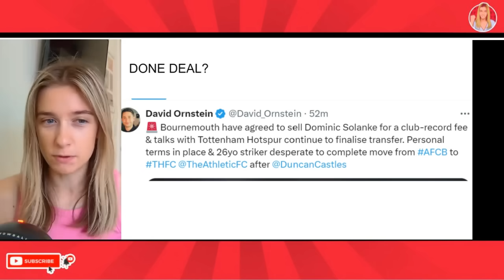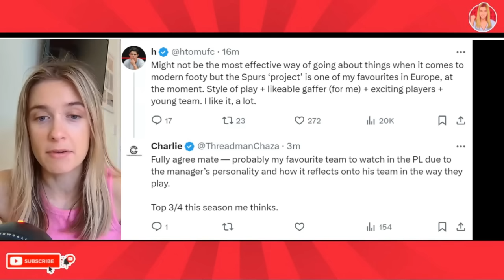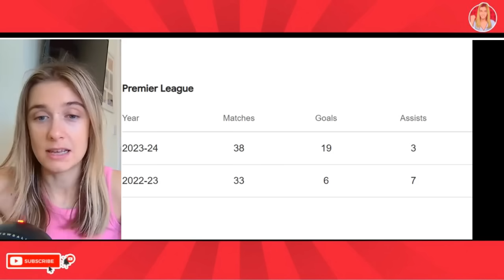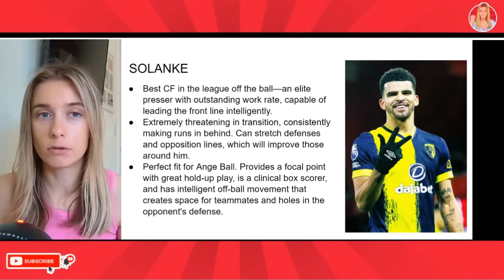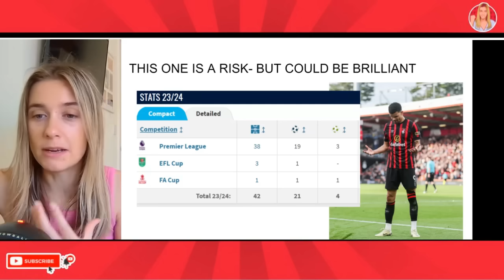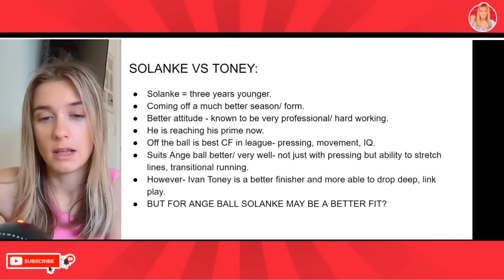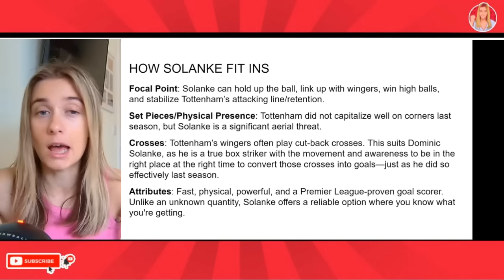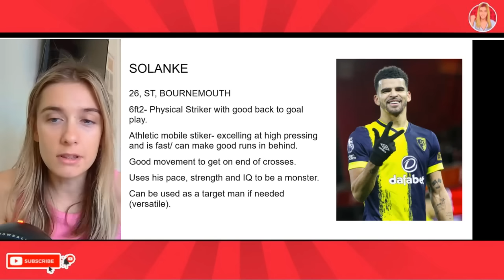TOTTENHAM SIGN SOLANKE, PLAN TO BRING IN A WINGER & SELL EMERSON!?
Tottenham Hotspur sign Dominic Solanke and Sell Emerson Royal in the same day? Here we go? Tottenham Transfer news. Solanke to Tottenham makes sense. Why have Tottenham signed Solanke? Solanke To Spurs news. Tottenham Hotspur Solanke Update. Neto.